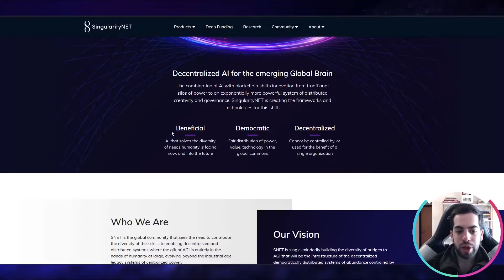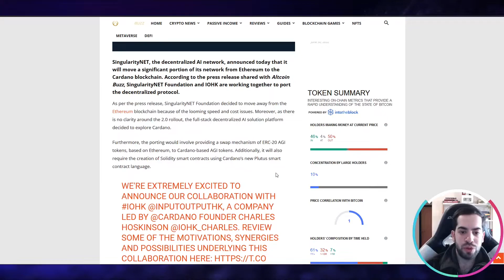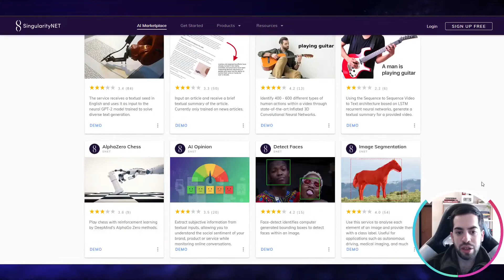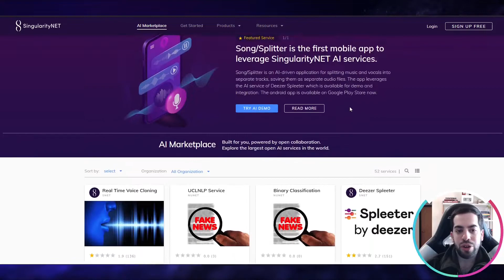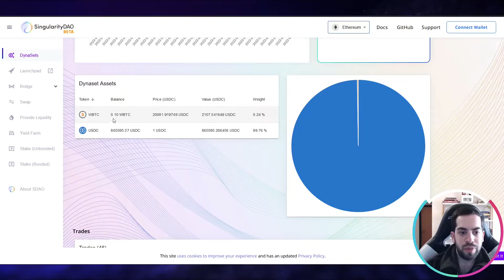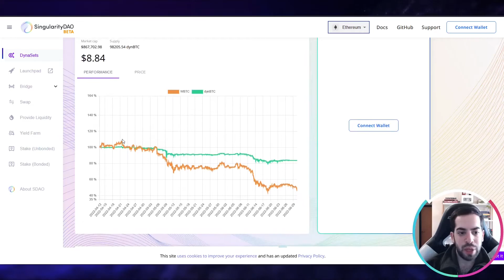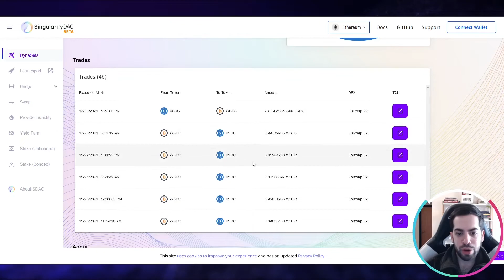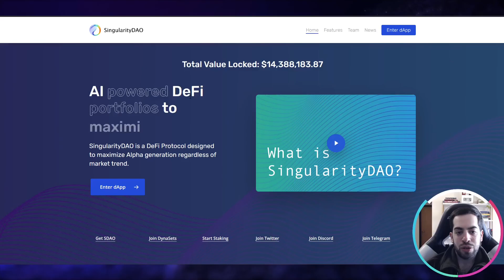Cardano | SingularityNET y SingularityDAO el potencial de Inteligencia Artificial descentralizada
SingularityNET es un proyecto fundado por Dr. Ben Goertzel y Dr. David Hanson. Su objetivo es democratizar el acceso y uso de diferentes inteligencias artificiales, para lograrlo están haciendo uso de la blockchain de Cardano.